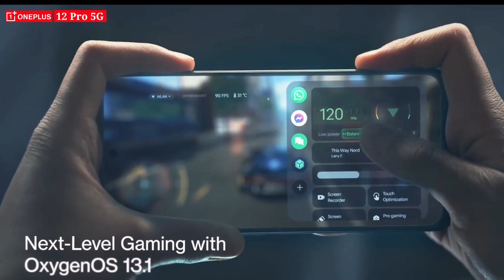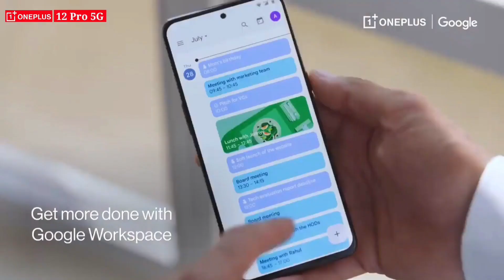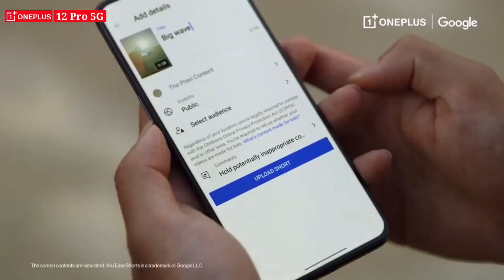Oneplus Nord 12 Pro 5g India confirm launch date| oneplus nord 12 pro 5g upcoming in 2024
Oneplus Nord 12 Pro 5g India confirm launch date,
oneplus nord 12 pro 5g confirm India release date,
oneplus 12 vs oneplus 12r,